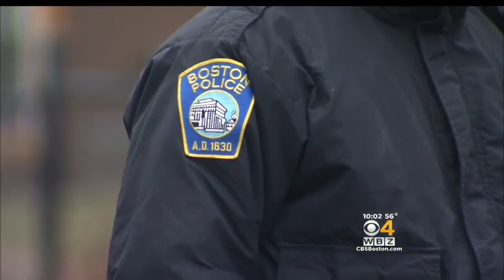Wounded Boston Police Officer Released From Hospital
The Boston police officer who was shot in the leg Friday was released from the hospital Sunday evening. WBZ-TV's Jim Smith reports.